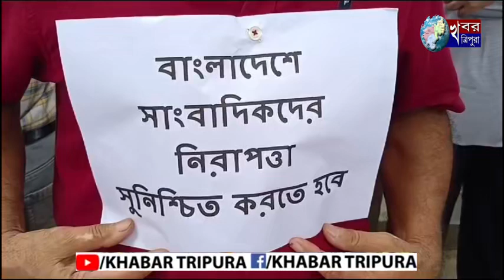আগরতলা প্রেস ক্লাবের সামনে বিক্ষোভ